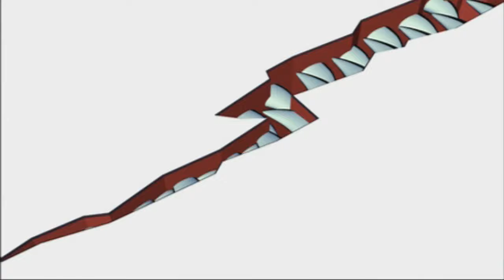Powerpuff Girls (Ft. Cherish) - Chemical X [HD]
- The Powerpuff Girls in "Chemical X" performed by Cherish The music video is from Cartoon Network Groovies and the song is originally from the album "The Powerpuff Girls: Power Pop", released on August 12th, 2003 on Rhine Records (USA). I know in the video it says the song name is "I'm a Supergirl", which is a completely different song. Please do not mind that, the song name is "Chemical X".

- Lyrics:

(Verse 1)
Oh my gosh it, it is too late
He mixed the ingredient Chemical X
Want to know what will be the effect
Is it dangerous, or fabulous?
Here they come, they're coming through
It's Blossom and Bubbles and Buttercup too
Here to come to conquer the world
Beware of the Powerpuff Girls

(Chorus - 2x)
They're coming through and fighting
And everyone they're shocking
You know no one can stop them
All because of the Chemical X

(Verse 2)
Whoa now, now that you see
You should beware of the power of three
They come to fight as fast as they can
They're dangerous, yet fabulous
Professor Utonium made them its true
They are the colors of pink, green and blue
They'll catch you in a blink of an eye
And do all before bed time

(Chorus - 1x)

(Verse 3)
Cherish and Powerpuff, two of a kind
Both want to save the world before bedtime
From Townsville, Memphis, New York, to LA
The Powerpuff girls are just here to stay

(Chorus - 3x)

- Wiki: The Powerpuff Girls is an American animated television series about three kindergarten-aged girls who have superpowers. Created by animator Craig McCracken, the program was produced by Hanna--Barbera until 2001 when Cartoon Network Studios took over production for Cartoon Network. The show has been nominated for an Emmy Award five times, in the category Outstanding Achievement in Animation.